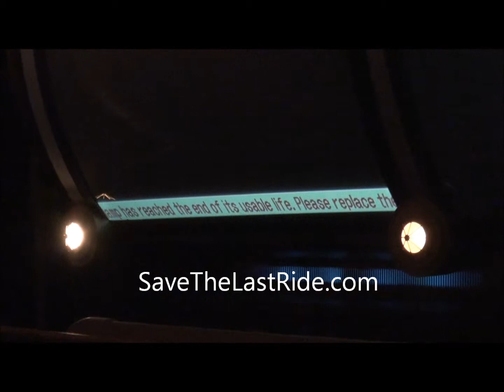Journey Into Imagination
The sound is back to normal in this scene, but now a lamp's almost out...